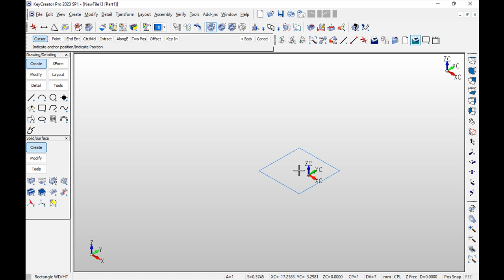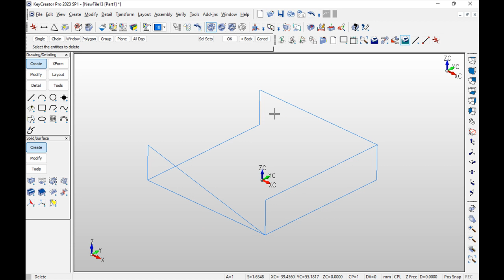KeyCreator - Examples, Xform Compress Removes Duplicates